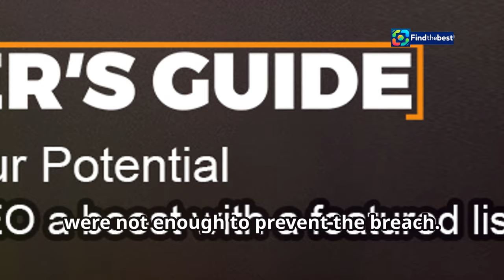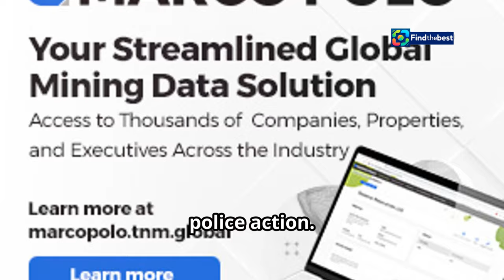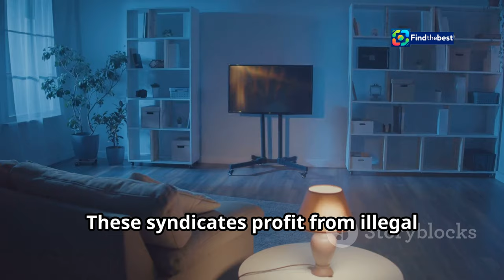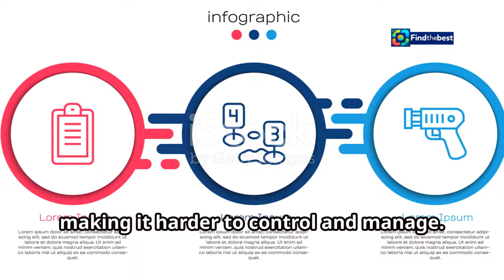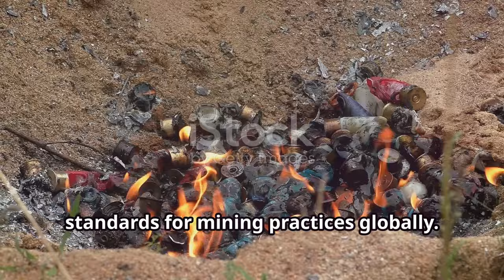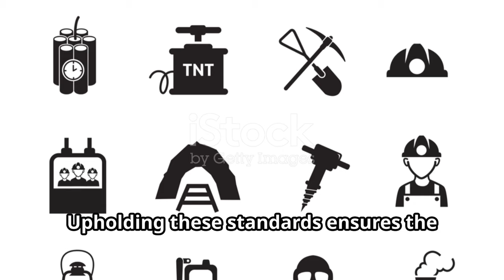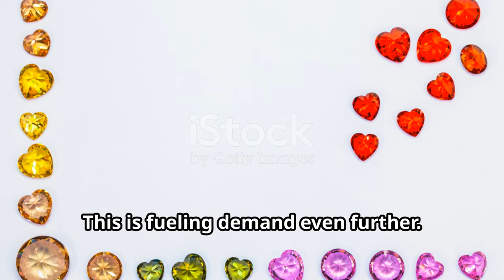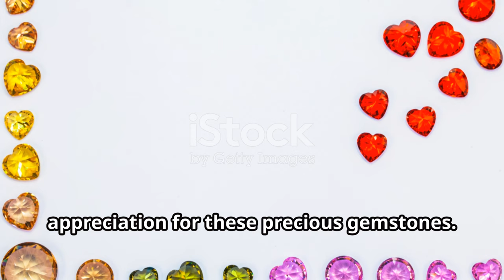Mozambique Police Clash with Ruby Mine Invaders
OUTLINE:
00:00:00 The Montepuez Ruby Mine Invasion
00:03:01 Gemfields CEO Responds
00:04:00 The Role of Misinformation
00:05:44 Global Ruby Supply Chain Disrupted
00:08:25 Political Instability in Mozambique
00:09:14 Ruby Market Trends
00:10:05 Supply and Demand Dynamics
00:10:55 Rarity and Value

🚨 **Breaking News from Mozambique!** 🚨

In a shocking turn of events, the Mozambique police have opened fire on protesters as tensions rise at the Montepuez ruby mine owned by Gemfields Group Ltd. 💎🔥

🗓️ On Sunday, around **300 individuals** stormed the mine, leading to a chaotic confrontation with law enforcement. Two people were shot in the altercation, raising concerns about safety and the handling of protests in the region. 🚔💔

👥 As the situation escalated, a crowd of approximately **500 people** gathered in a nearby village, fueled by misinformation suggesting that the mine was open to public access. 📢📰

Join us as we delve into the complexities of this incident, exploring the impact on local communities, the gem mining industry, and the implications for human rights in Mozambique. 🌍✊